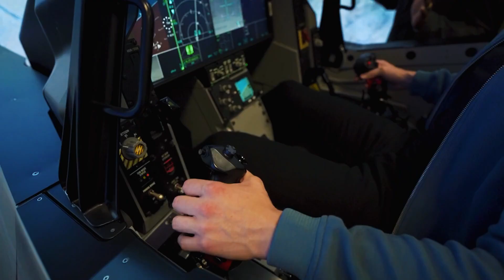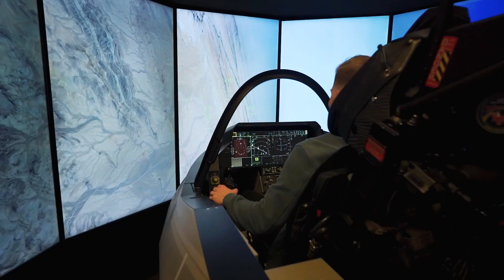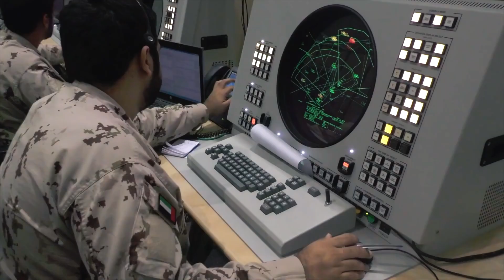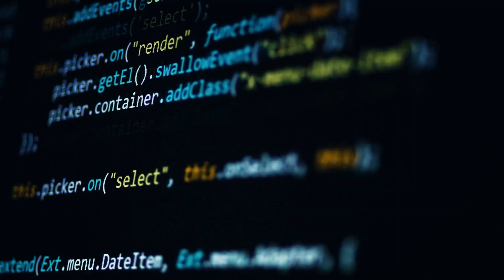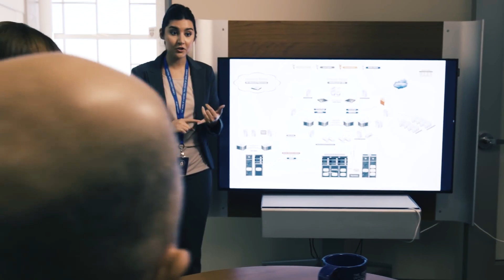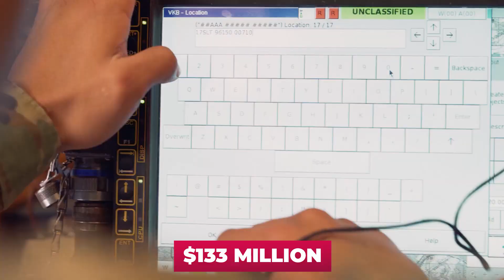Finally: US Revealed Its 6th Generation Fighter Jet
Generally, fifth-generation cruise equipment is characterized by the use of stealth technology, phased antenna array, and power plant, allowing not only a prohibitive cruise speed of 1.5-2 Mach but also maneuvering with a controlled thrust vector at once in several planes. Plus, the high level of avionics equipment, including a system of electronic warfare. And what can we say about the flight-technical and tactical characteristics of aircraft in the next - the sixth - stage of evolution?